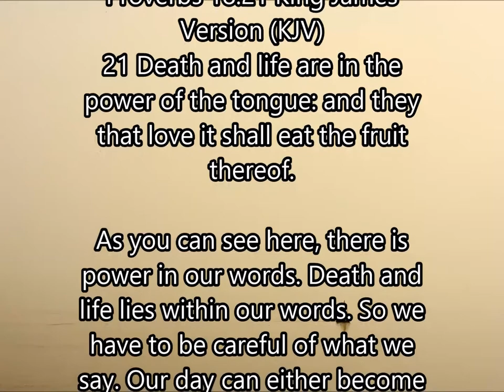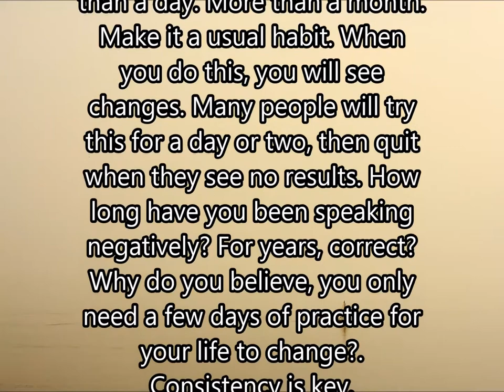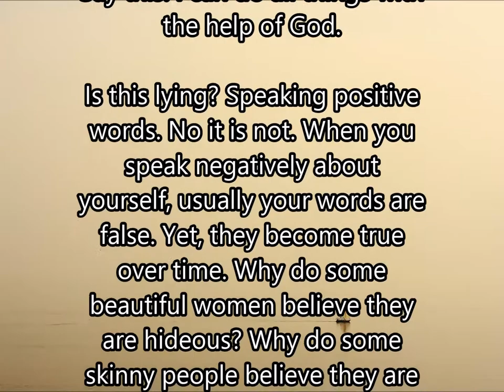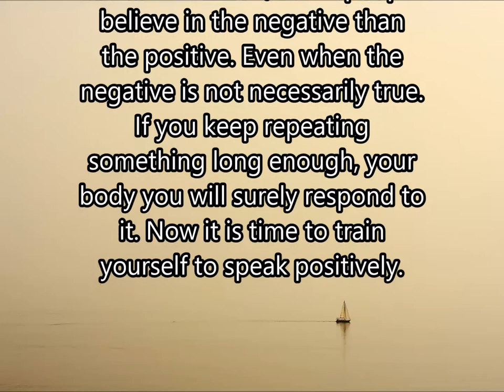Better than taking antidepressants.